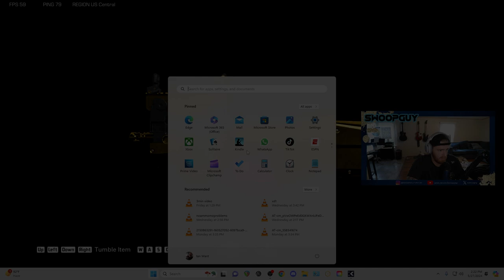Getting My First Gold Weapon in XDefiant!